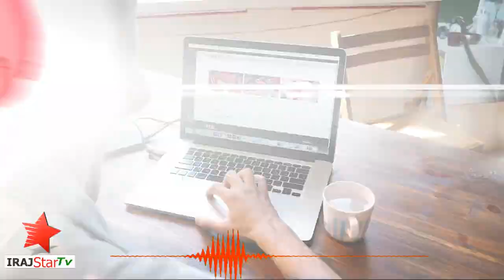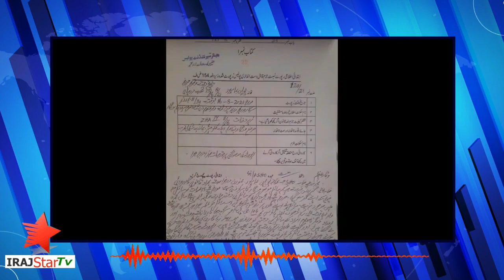Today latest news from Abbaspur Azad Kashmir || Azad Kashmir 13 Year girl News || IrajStarTv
The 12-year-old daughter of Syed Zahid Shah, a resident of Abbaspur (Tangiran), went missing on August 16.